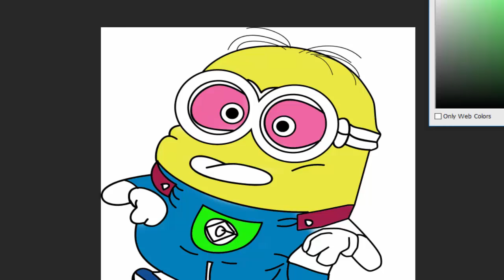Tom la Dépanneuse et la Moissoneuse à Car City | Play doh For Kids Frozen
Harvey la Moissoneuse a besoin d'aide ! Tom la Dépanneuse à la rescousse !

Tom la dépanneuse est un dessin animé de voitures, camions et véhicules de construction pour les enfants. Tom la dépanneuse vient à l'aide des voitures et camions qui ont besoin de lui. Dans son garage, il répare les véhicules de transport et de construction : camion pompier, camion poubelle, camion benne, camion plateau, tracteur, tractopelle, bulldozer, voiture de course, voiture de police, moto, monster truck, bus, train et sa locomotive, chasse neige …